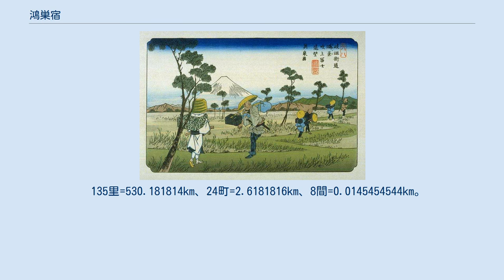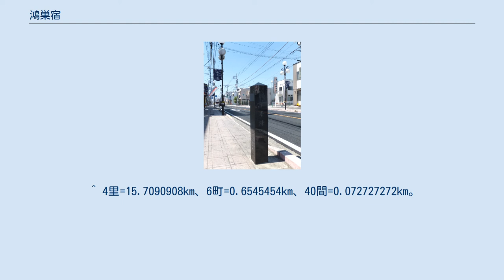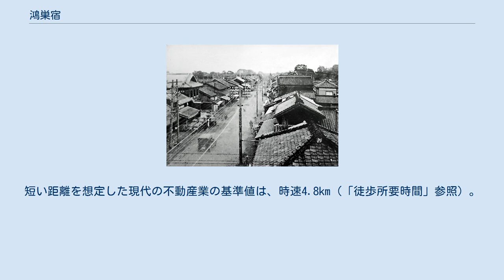鴻巣宿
『岐岨街道 鴻巣 吹上冨士遠望』 天保6- 8年（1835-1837年）、渓斎英泉 画 人家が途絶えた寂しい道は鴻巣宿近辺ではなく、さらに先、間の宿がある吹上辺りの風景である。
旅路の目印となる榎が疎らに植えられた昿原（こうげん）の縄手を旅の商人や虚無僧が往き交い、背景では雪を頂く富士の山が雄大な姿を現している。
 鴻巣宿（こうのすじゅく、こうのすしゅく）は、江戸時代に整備され、栄えていた宿場町である。
中山道六十九次（木曽街道六十九次）の内江戸・日本橋から数えて7番目、すなわち武蔵国のうち第7の宿である（現在の埼玉県域では6番目）。
 所在地は、江戸期には東海道武蔵国足立郡鴻巣宿。
現在の埼玉県鴻巣市に当たる。
なお、上方（京側）へ1つ先の熊谷宿との間には、間の宿であり日光裏街道との交差点でもある吹上宿がある。
 鴻巣及び本宿(〔大日本沿海輿地全図 〕. 第８８図 武蔵(武蔵・千住・忍・菅谷村)より) 地名「鴻巣」の由来については「鴻巣市#地名の由来」を参照のこと。
 慶長7年（1602年）まで鴻巣宿は現在の北本市（きたもとし）に位置していたが、江戸幕府の宿駅整備に伴い、それまでの鴻巣宿より北の、市宿新田（いちじゅく-しんでん） に移設された。
これにより、それまでの鴻巣宿は「元の鴻巣」との意から「本鴻巣村（もと-こうのす-むら。元鴻巣村とも記）」と表されるようになり、元の宿場であることから「本宿村（もとじゅく-むら。元宿村とも記）」と表されるようになった。
 なお、「本宿村」は1879年（明治12年）に「北本宿村」に改称された後、1889年（明治22年）に中丸村大字北本宿となった。
1928年（昭和3年）に国鉄高崎線（旧・日本鉄道、現・JR東日本高崎線）の駅が開設された際に駅名として採用され、1943年（昭和18年）に成立した新村の村名となった。
北本宿村は1959年（昭和34年）の町制施行の際に北本町に改称された。
 宿場移設の明確な理由は定かではないが、熊谷宿と桶川宿の間に宿を設けるには、現在の北本地域では桶川に近すぎたためとの説や、徳川家康の鷹狩り用の休憩地として鴻巣御殿が建設されたことも関係しているとの説がある。
『北本市史』は太田氏資に仕え、氏資の没後に鴻巣郷の開発領主となった深井対馬守景吉（鴻巣七騎の一人）が宿駅を取り立てたものとした上で、景吉が天正18年（1590年）以降に現在の鴻巣市宮地に移住していることから、宿駅の移設もそれに伴ったものとしている。
一方、『鴻巣市史』は岩附城下の市宿から天文20年（1551年）に移って、市宿新田として開発をした小池長門守久宗（鴻巣七騎の一人）の名も挙げ、「近世の鴻巣宿は戦国期に取り立てられ、その後に移動したということに異論はないようである」としている。
この宿場の移設によって、それまで市宿新田と呼ばれていた場所に移され、鴻巣宿となった。
 鴻巣宿は、中山道の他にも、松山（現・東松山市）に至る吉見道、箕田追分を経て忍藩の居城・忍城（在・行田市）に至る忍道、及び、私市（現・加須市）に向かう道との間で宿継ぎが行われ、中山道の宿場町の中では比較的大きなものであった。
 鴻巣宿周辺にはいくつかの立場（たてば）が存在したが、中でも鴻巣宿と熊谷宿の間にあり、日光裏街道との交差点に位置していた吹上宿（現・鴻巣市）は上述の忍城へと至る中継地点としての地の利もあり、間の宿として発展した。
鴻巣宿周辺には他に久下（現・熊谷市）、箕田（現・鴻巣市）、東間（現・北本市）、本鴻巣（後、本宿と称。現・北本市）に立場が置かれていた。
 鴻巣の中山道沿いの街並み（1921年頃） 鴻巣宿本陣跡の碑 天保14年（1843年）の調べでは、宿内人口2,274人、町並み17町（約1.9km）、宿内家数566軒。
本陣1軒、脇本陣1軒、旅籠58軒と記録に留める。
 鴻巣宿の北に位置する箕田郷（旧箕田村周辺、現・鴻巣市箕田地区）は、嵯峨源氏の流れを汲む箕田源氏（みだ-げんじ）の発祥地と伝えられる。
箕田の氷川八幡神社は、古くは綱八幡とも称し、羅生門の鬼退治で活躍した「頼光四天王」の1人である渡辺綱を祀るといわれている。
武蔵守となって下向した綱の先々代・源仕（わたなべ-の-つがう）が当地に居を定め、先代・源宛（みなもと の あつる）の時代になって「箕田源氏」を名乗った。
境内にある「箕田碑」は宝暦9年(1759年）の建立で、箕田源氏の由緒と武蔵武士の本源地であることが記されて...